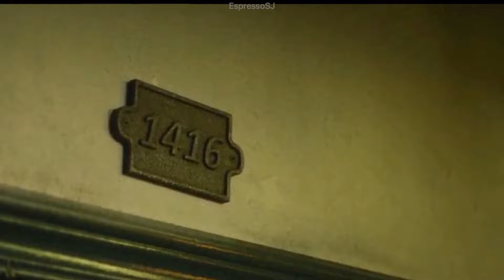Ruan NanZhu x Lin QiuShi [The Spirealm Finale] || Heart In Prison